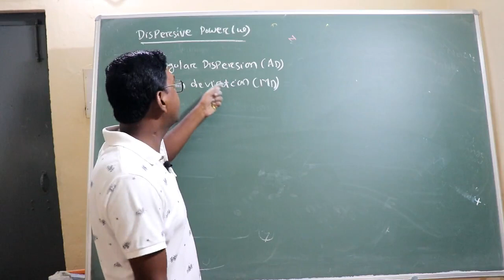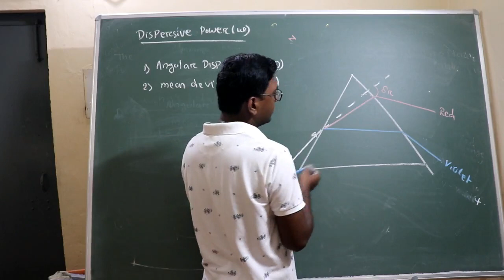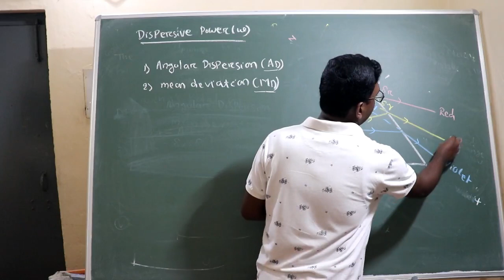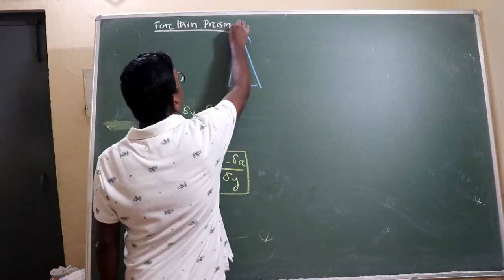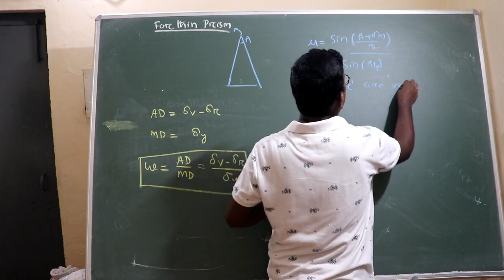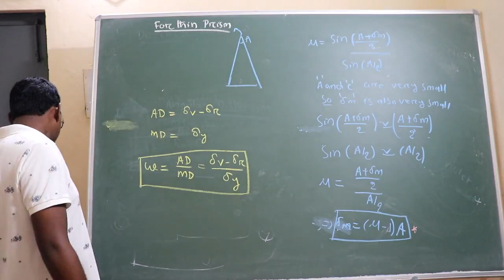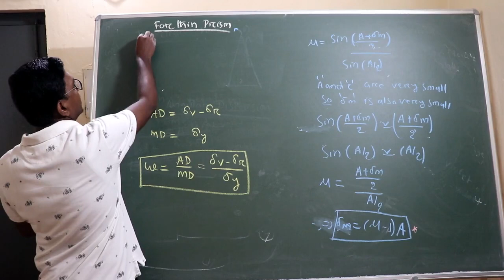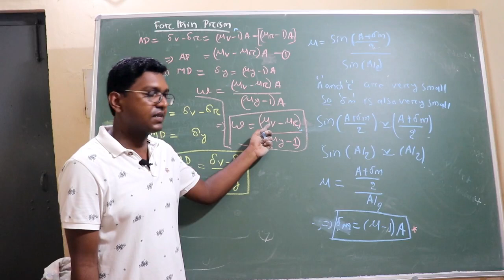RAY OPTICS - 23 || DISPERSIVE POWER || ODIA || XII || 2ndYr || CHSE || CBSE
This is a video Lectures of Physics by Partha Sarathi Das (PSD) Sir for board and competitive (IIT - JEE, NEET ,KVPY, IISER, NISER) students.This video is the complete description of ANGLE OF MINIMUM DEVIATION AND ANGLE OF DEVIATION OF PRISM(RAY OPTICS) .It will be helpful for board examination and other competitive examination.

 Partha Sarathi Das is an Online Education Channel for board and competitive (IIT - JEE, NEET, KVPY, IISER, NISER) students,